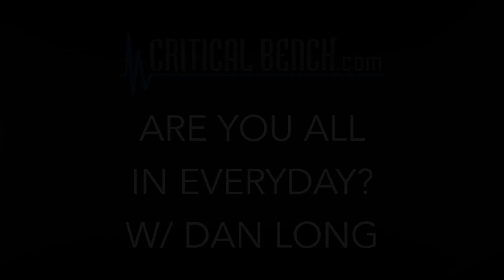Are you ALL IN Every Day of Your Life? [Strong By Design Ep 12]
“Believe in you. Give everything you got. Be all in.” -Dan Long

FREE report - 5 Ways to Become Tough as Nails

Each day we wake there is a decision to make… To go through the motions or to be fully committed in all that we do!

On today’s episode of Strong By Design, Coach Chris sits down with KillMode Founder and fellow brother in the Lord, Dan Long.
In this episode, Dan gets personal and shares some of the most difficult and dark times in his life. Tune in to hear how despite his trials and tribulations, Dan was able to go ALL IN and reap his reward.

Some of the podcast episode:

Dan: [00:04:42] Emotionally, it was a roller coaster and some of the hardest things I've ever dealt with in my life that would take a lot of people down including a lot of friends of mine and family members that I've seen from the past. I come from a mom and dad that divorced when I was 12 years old I had straight A's. When that happened. After that happened my grades went to F's. And I remember ending up in a portable and I remember a guidance counselor looking at me saying "Why do you have F's when you just had A's on your last report card." And I remember crying and not being able to answer that question because I didn't know. So, you would think that someone can recoup from that very easily as being a kid. And obviously I did not. It was a very very very stressful thing for me. I wanted my mom and dad together. And I will tell everyone out there the last thing I ever wanted to go through because of that and what I went through that pain being pulled one way with my mom being pulled another way with my dad and back then you know it was fighting for custody. It was wasn't 50/50 shared parenting and going through that stressful time. The one thing I made a pact with myself was the fact that I never wanted to be divorced. If I ever got married I didn't want to ever have to go through that and or put kids through that.

Dan: [00:34:22] And you have this, and you have to, and you have to walk the walk and look look if you don't I'm sorry I couldn't respect you I wouldn't hire you. So, I have to train. I have to eat. I had a drive. I got to make sure the kids were taken care of. I got to get them in daycare because I couldn't I couldn't take care of them. I had to try to start a new business. And so, with starting that business I want everyone to know out there by the way my current wife she no longer questions me, but you know I know that every entrepreneur out there can understand that everything you do seems crazy to the normal individual.

Coach Chris: [00:34:53] Yeah.

Dan: [00:34:54] And the corporate worlds what I'm used to for so many years back then, but I've always hustled since I was a young kid and I still side hustle even though I do all what I do today because I love it and it just makes me feel invigorating as I continue to.

Time Stamps:
4:42 Dealing with divorce as a child
6:12 Dan’s emotional spiral while dealing with his spouse’s unfaithfulness
9:30 Details of Dan’s second marriage
11:05 Medical complications with the birth of Dan’s children
15:34 Finding out your spouse is cheating and on drugs
17:00 Dan’s fight for custody of the children
19:00 How Dan learned to lean on God
28:12 How God placed Dan’s current wife in his life
32:22 Dan’s leap of faith when entering the fitness industry

Thank you so much for listening. Please leave some comments or questions below. And remember to Stay Strong By Design!

How to Start Resetting Your Testosterone in 24 hrs!